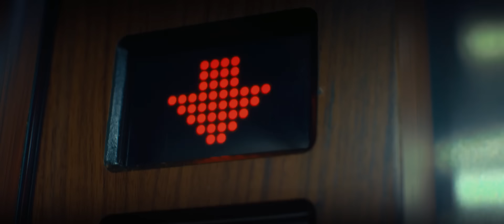Shohruhxon - Gulim | Шохруххон - Гулим (Official Music Video)